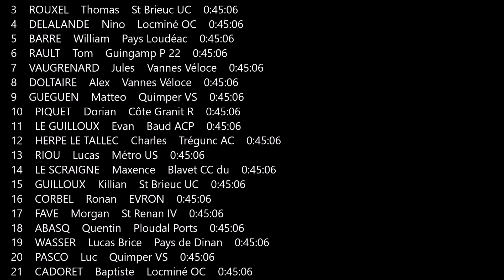Rostrenen (22) Course Minimes et Cadettes - Dimanche 26 Juillet 2020